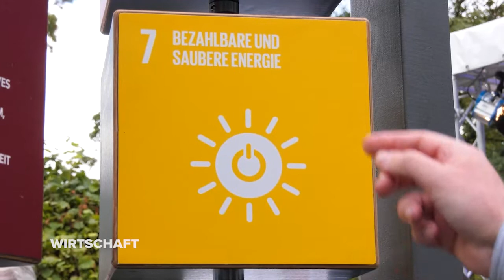IHK-Sommerfest 2022: Wie gelingt der Weg zu mehr Nachhaltigkeit in der Wirtschaft?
Das Sommerfest der IHK Darmstadt Rhein Main Neckar fand im September 2022 erstmals seit der Corona-Pandemie wieder in gewohntem Umfang statt. Im Mittelpunkt der Gespräche zwischen rund 600 Vertreterinnen und Vertretern aus Wirtschaft, Politik, Wissenschaft und Verwaltung stand die Frage, wie der Weg der Wirtschaft zu mehr Nachhaltigkeit gelingen kann. Dazu diskutierten IHK-Präsident Matthias Martiné und IHK-Hauptgeschäftsführer Robert Lippmann auf dem Podium auch mit Prof. Dr. Götz Rehn, Gründer und Geschäftsführer von Alnatura, und Dr. Maximilian Fries, Gründer und Geschäftsführer von Magnotherm Solutions. Dabei wurde auch diskutiert, wie die 17 Ziele für nachhaltige Entwicklung der Vereinten Nationen (engl.: Sustainable Development Goals, kurz: SDGs) als Orientierungshilfe dienen können.

Um Unternehmen und ihre Mitarbeitenden an die SDGs heranzuführen, hat die IHK auf ihrem Gelände eine Würfel-Installation aufgestellt, die im Rahmen des Sommerfests vorgestellt wurde. Sie ist für Besucherinnen und Besucher der IHK öffentlich zugänglich und verweist auf weiterführende Infos, die die IHK als Hilfestellung für KMU auf ihrer Website veröffentlicht hat

Dem ein oder anderen, der sich in Darmstadt auskennt, dürfte die Würfel-Installation bekannt vorkommen: Eine ähnliche Informationstafel zu den SDGs steht auf dem Alnatura-Campus und richtet sich an Bürgerinnen und Bürger sowie Verbraucherinnen und Verbraucher. Die Installation der IHK ergänzt diese und trägt mit dazu bei, das Thema Nachhaltigkeit stärker ins Bewusstsein der Öffentlichkeit zu rufen.